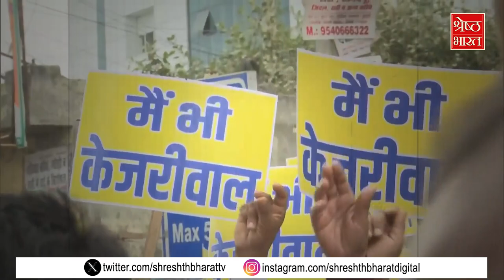Arvind Kejriwal Arrested Update: Jail से सरकार और जेल से ही चुनाव प्रचार का प्लान Kejriwal..?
केजरीवाल (kejriwal) ईडी (ed) की रिमांड से ही दिल्ली की सरकार चला रहे हैं, उन्होंने जेल से ही अपने मंत्री को दूसरा आदेश जारी कर दिया है.. लगातार ये संदेश देने की कोशिश हो रही है कि वो जेल से सरकार चलाएंगे.. क्या जेल से लोकसभा चुनाव (loksabha election) प्रचार की तैयारी कर रहे हैं केजरीवाल? क्या केजरीवाल ने जेल से ही बीजेपी को टक्कर देने का प्लान तैयार कर लिया है.. देखिए ये रिपोर्ट